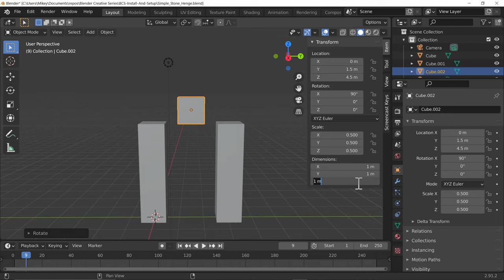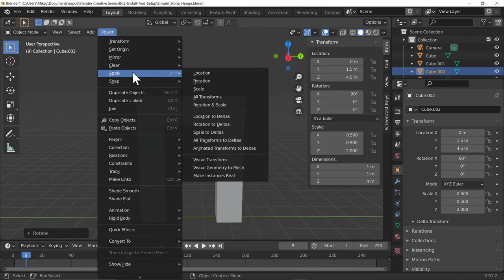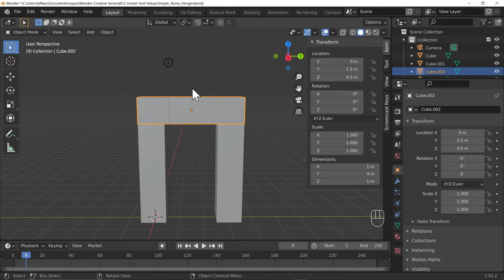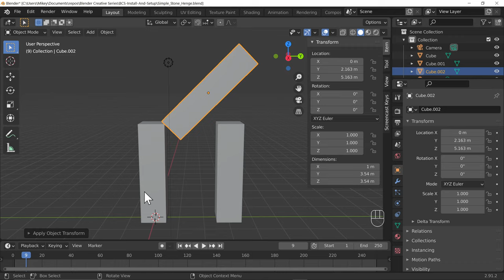If You Don't Applying Transforms, They'll Come Back To Haunt You!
Figuring out the interface in Blender is challenging for even intermediate users, but to newcomers, it can be confusing.

MY DESK TOOLS & GEAR

📷 Panasonic G7
🎙️ Shure MV7
🎛️ Audio Interface Revelator io24
🖥️ Dell AW3423DFW

💻 THE PC:
Ryzen 5950X
64GB 3600MT/s Crucial
RTX 3090
2TB Samsung Pro SSD

🖱️ Logitech G903 / G703 / Powerplay
⌨️ Logitech G915 Wireless (Tactile)
🎧 Bose QC35
🔊 Alesis M1 Active 520USB
🎛️ Elgato Stream Deck
🖊️ Wacom Intuos
🖊️🖥️ XPPen Artist 15.6

MY *ON THE GO* TOOLS & GEAR

💻 Macbook M1 Pro
🎤 Rode NT-1 USB
🖱️ Logitech Pebble

Hi there! 👋 I'm Mike, and I'm relatively new to YouTube. I've been teaching Blender professionally for over 10 years, and I'm excited to share my knowledge with the community here. On this channel, you'll find full guides, courses, and tools to help guide, reassure, and educate you on your Blender journey. Let's create something amazing together!

In this video we will go through:

Apply your transforms. CTRL + A.
This is a common thing that will catch you out! If object transforms are left un-applied you will have issues with modifiers, physics, particles, texture mapping, UV unwrapping, object shading, rigging issues with armatures, parents and children weirdness...and more!

I hope this helps you if you are new to Blender.

Welcome to an absolutely fantastic program!